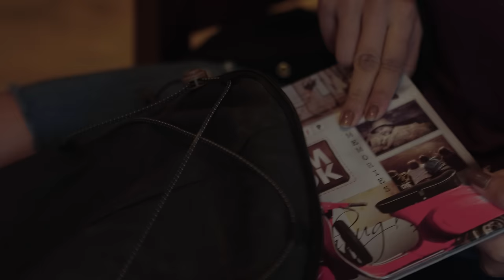Inneram Indha Neram Video Song - Deepthi Sunaina | Vijai Bulganin | Vinay Shanmukh | Adithya RK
We have been counting down to this moment, and are thrilled present to you the immensely talented VijaiBulganin's labour of love Inneram Indha Neram that has been breathtakingly shot in a way that only VinayShanmukh could. The story is brought to life by hugely loved and talented DeepthiSunaina , SugiVijay & Divya. Take a peek into the world of Maya, Kriti & Anand and their tale of love and heartbreak.

Directed & Shot by Vinay Shanmukh
Starring: Deepti Sunaina, Sugi Vijay, Divya
Music composer : Vijai Bulganin

Singer :  Adithya RK
Lyric writer: Tamil Mani
Keyboard Programmer: Sathish Sebastian
Electric guitar, acoustic guitar & ukulele: Abin sagar
Bass guitar: Shalu varun
Nadhaswaram: Mambalam sivakumar
Dilruba : Dilruba Saroja
One Man String Quartet : Rithu Vyshak
Chorus singers: Feji, Hema, Charumathi & Vandana
Recording engineer  : Anand Gurrana
Recording by K.K. Senthil Prasath at Vanajkesav Digi Audio Waves - Chennai
Vocal engineering: Robin Sebastian
Mixing &mastering - Roshan Sebastian @The Trinity Records

Music Video Credits:
Written By: Pradeep Katta
Associate DOP: Suneel Reddy
Production Manager: Karan Vardan
Production Executive: Mohan Reddy